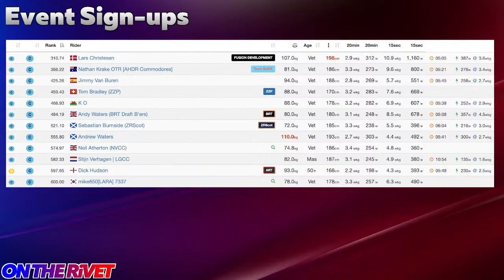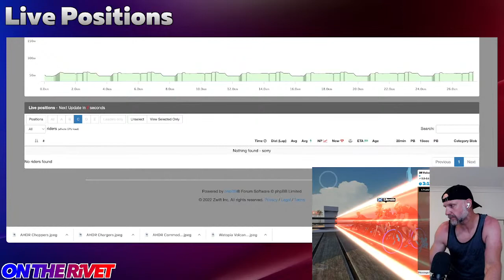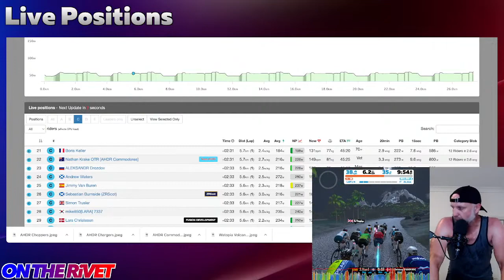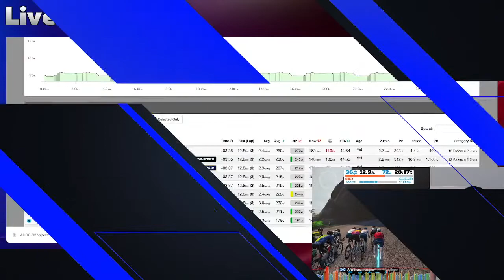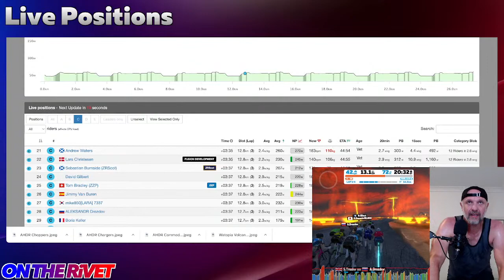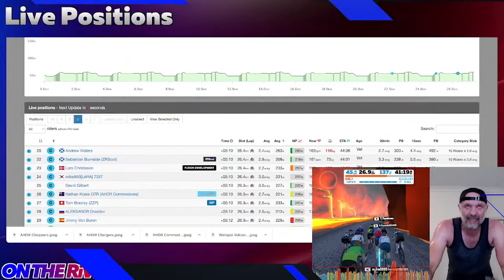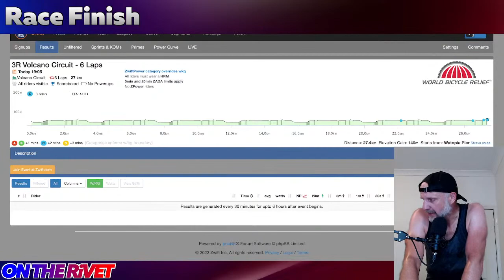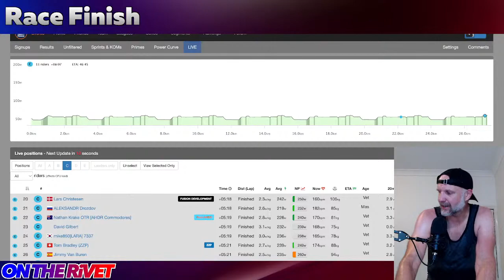3R Volcano Circuit Race - Photofinish!!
Post Race: 3rd overall in a small group. Slower pace then WTRL or The Chop, which was great - but beaten on the line...

What better way to finish off the week than a 6 lap race around a volcano. The 3R Volcano Circuit race is around one of my favourite circuits. Come and watch the fun.